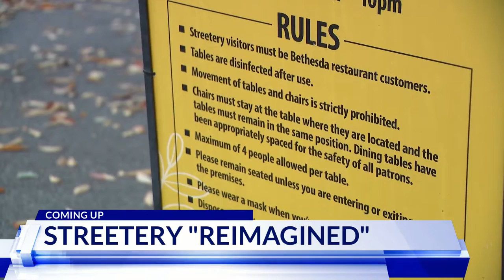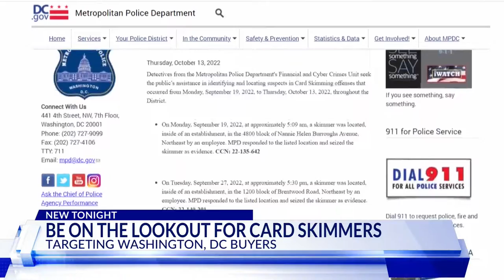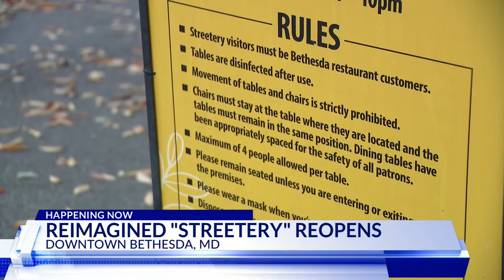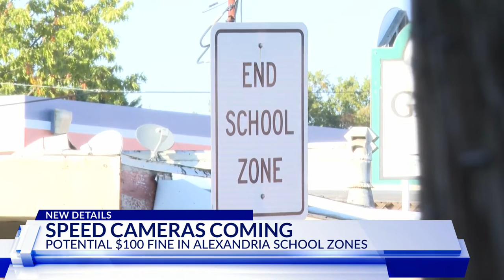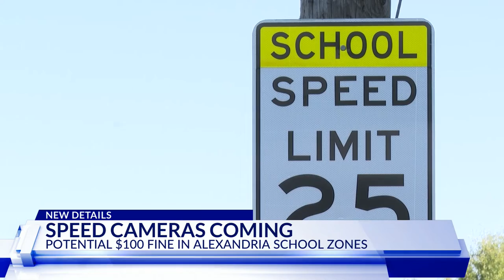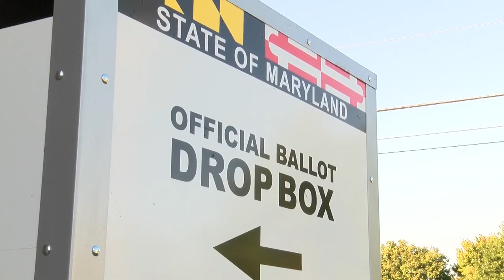Top Stories from DC News Now at 9 p.m. on October 14, 2022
A look at stories making headlines in Washington, Maryland, and Virginia from DC News Now on October 14, 2022.